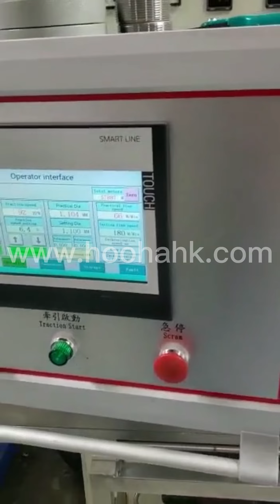How a mask nose strip is produced.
As the epidemic continues to repeat, masks have become an indispensable part of our daily lives. Then are you curious about how the nose bridge of the mask is produced？ If you are interested, just take a look. This is an entire production line that uses an extruder to produce nose strips.